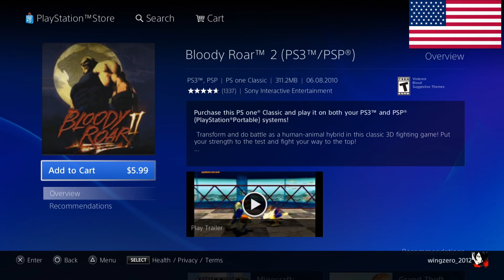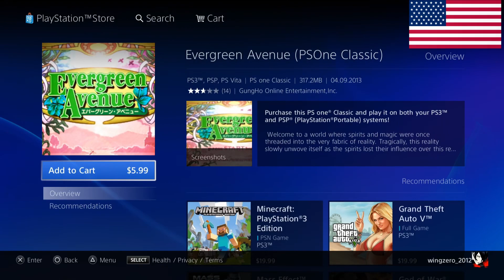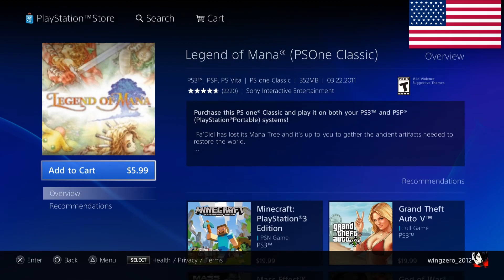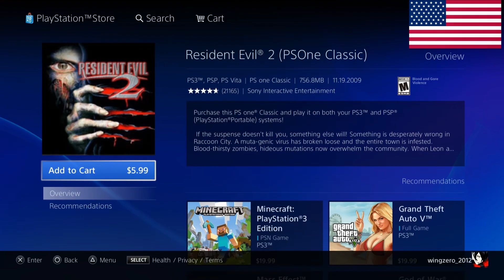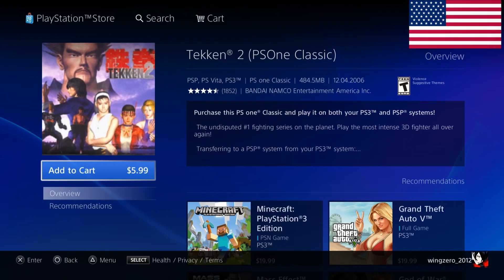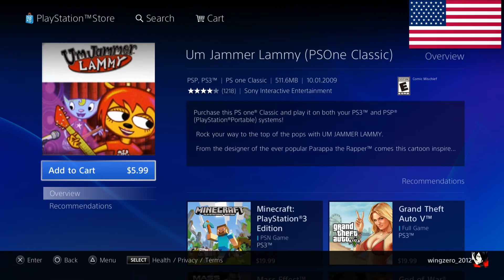All Psone Classic Games on PS3 before PlayStation Store closes!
I'm showing all the PSone classic games on the PlayStation network from the PS3 before they are gone in North America. Also, all games are going to be in alphabetical order check the timestamps.

 Sony has confirmed they are going to shut down digital PS3 games, PSP games, on July 2 while the PS Vita games on August 27. Buy the games you need or just watch all the games that are in the network.

I recommend watching Delisted Games for a much easier and quicker look of the PSone Classics games

Timestamps:
0:00 - #/A
0:47 - B
1:47 - C
3:53 - D
5:45 - E
5:59 - F
7:00 - G
7:35 - H
8:10 - I
8:15 - J
8:10 - K
8:50 - L
9:15 - M
11:20 - N
12:00 - O
12:15 - P
13:10 - R
14:20 - S
16:34 - T
18:35 - V
19:00 - W
19:30 - X
20:00 - Z

1. Elgato HD60S
2. Audacity & OBS Studio for Audio.
3. Program recordings: OBS Studio & Elgato Software
3  Microphone: New Audio Technica Atr 2100
Before Blue Yeti, Blue Snowball

1. Davinci Resolve 17

►New PC◀
1. Case: Thermaltake SUPPRESSOR F31 ATX Mid Tower
2. Motherboard: MSI B550-A Pro
3. CPU: AMD Ryzen 5 3600
4. Cooler: Cooler Master Hyper 212 EVO
5. Graphics Card: EVGA GeForce GTX 970 4GB SC GAMING ACX 2.0,
6. SSD: Kingston Digital 120GB SSD
7. Power Supply: Corsair CX Series, CX600M, 600 Watt (600W)
8. HDD: Seagate 2TB Desktop HDD
9. Memory: VENGEANCE® LPX 32GB (4 x 8GB) DDR4 DRAM 3600MHz
10 Windows 10 64-bit